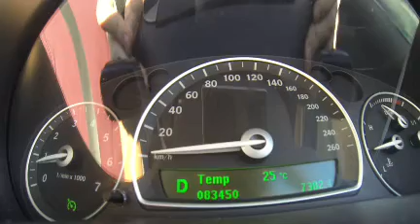Saab 9-3 Brew City Boost stage 2 eco tune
This is the 0-100km time of the stage 2 eco tune by Brew City Boost who can be found I am not affiliated with BCB in any way, I am just a happy customer from Australia!

My car is the Saab 9-3 2.0T SportCombi.  I have the K&N panel filter installed also.

The Torque app measured the 0-100km time at 7.8 seconds